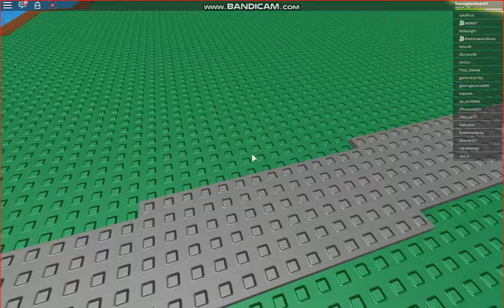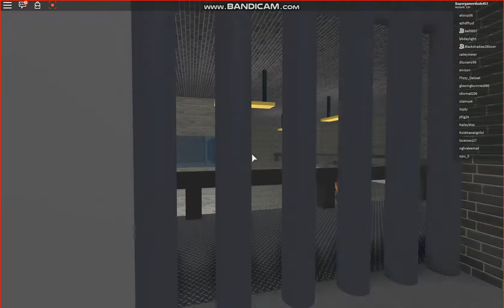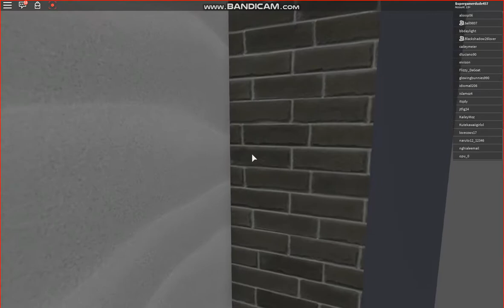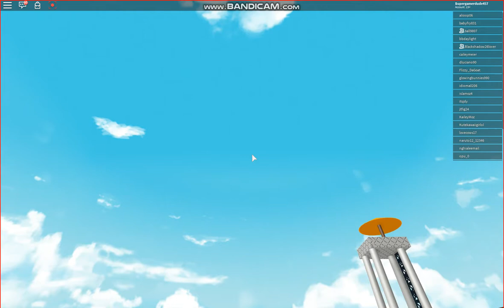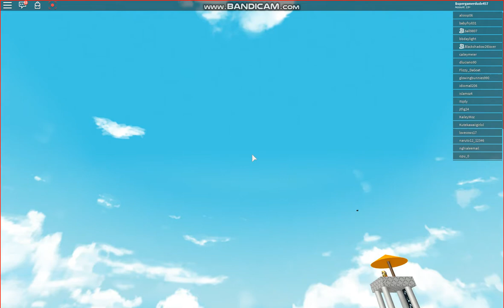Roblox with JD Part one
Yep I'm doing this lol XD